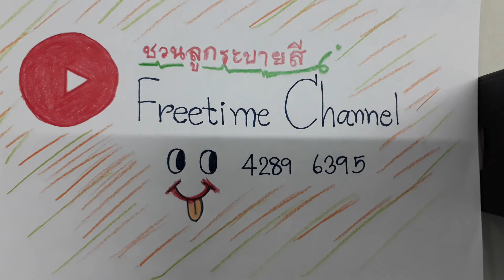ชวนลูกระบายสี Ep.32 ลูกหมูสัชมพู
เป็นการฝึกสมาธิในการทำงานของเด็ก